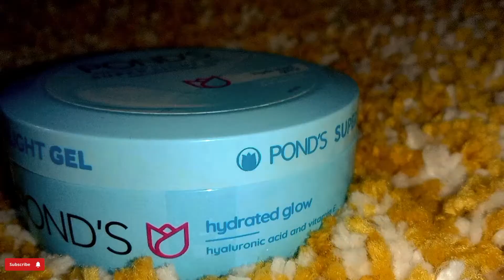Ponds light gel moisturiser review 💎💟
Hello everyone!!!🌷✨
Sharing with you my ponds super light gel moisturizer...
I'm trying to help you guys it is very effective.
Benefits 👇
- It is super light gel
- It is non sticky.
- Fresh feel.
- It is best Moisturizer for all season.
- For oily skin.
Video credit for background music -
👉 Link of product available on @Nykaa  -
👉 Link pf product available on @AmazonInOfficial  -
Pond's Super Light Gel Oil Free Moisturiser With Hyaluronic Acid + Vitamin E, 200 ml
Apps used for editing the video -
Inshot and Canva

Copyright -Please do not use any photos or content without my permission.It belongs to me and protected copyright law.
Not to be reposted or edited in any form without permission.
I HOPE YOU LIKED THE VIDEO AND SUBSCRIBED MY CHANNEL TO GET MORE VIDEOS AND INFORMATION ABOUT THE GOOD OR BAD PRODUCTS PLEASE SHARE MY CHANNEL TO YOUR FAMILY AND FRIENDS.💘